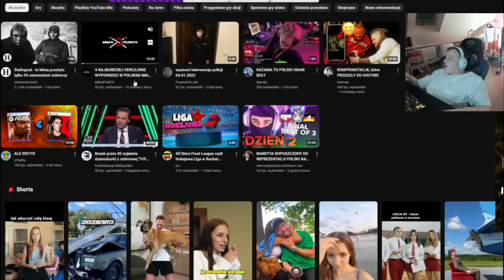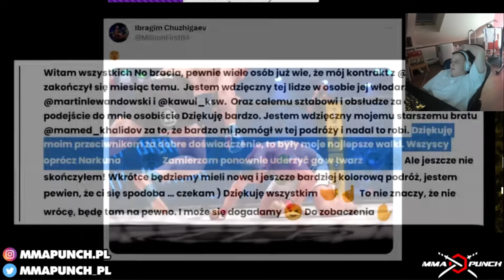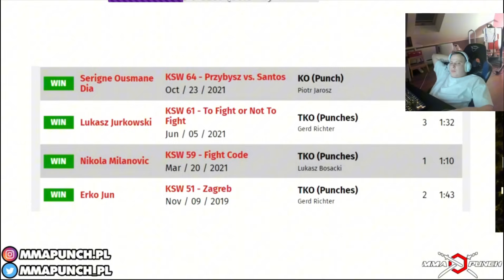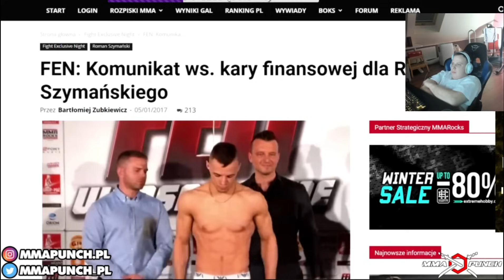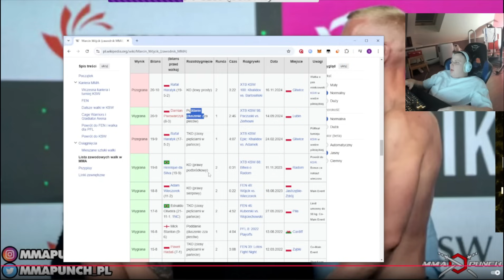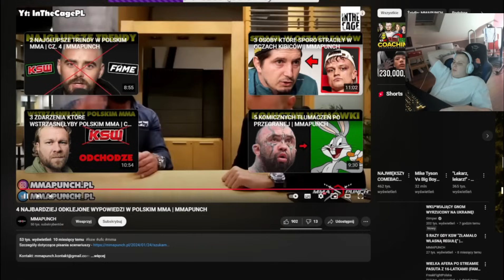NITRO OGLĄDA 4 NAJBARDZIEJ ODKLEJONE WYPOWIEDZI W POLSKIM MMA?